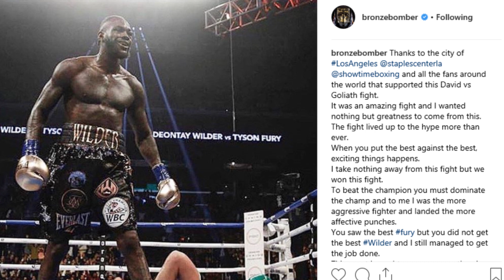DEONTAY WILDER ADDRESSES FANS ON SOCIAL MEDIA OVER TYSON FURY DRAW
Deontay Wilder has taken to social media to address his fans about the Tyson Fury draw.

Boxing Squared